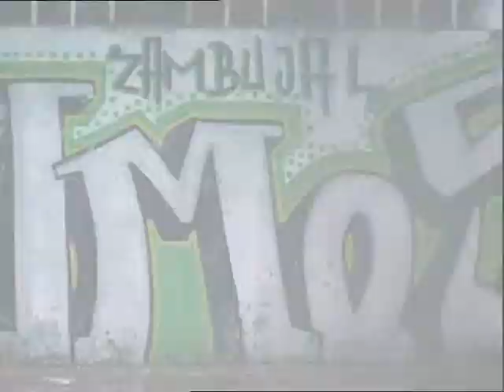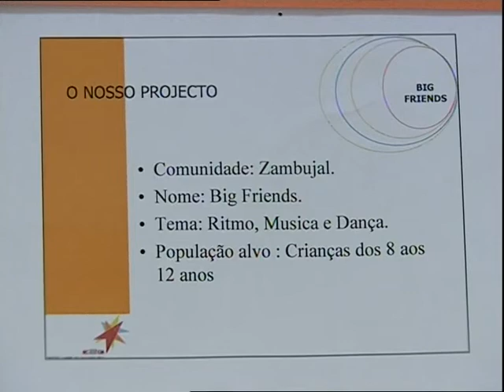Big Friends 09-07-2006.mpg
Reportagem realizada pela jornalista Juliana Iorio, para o programa Nós, em 09 de Julho de 2006.